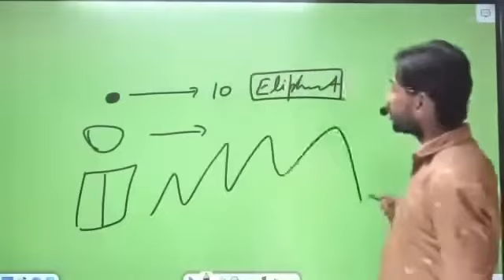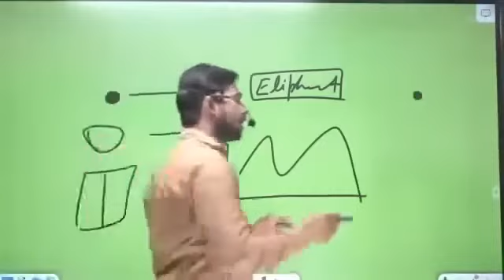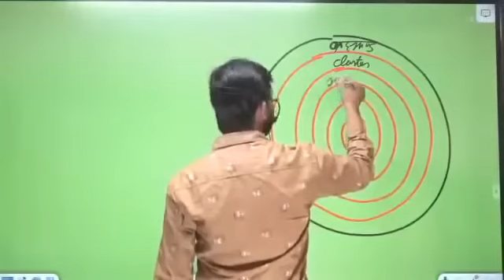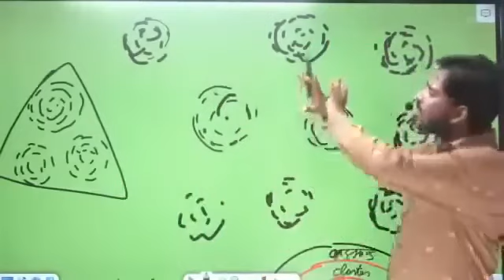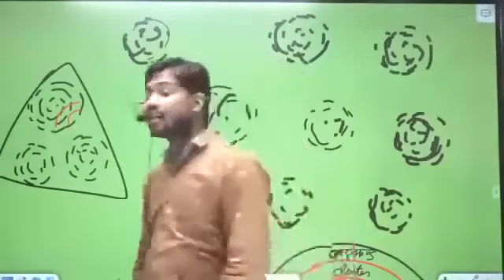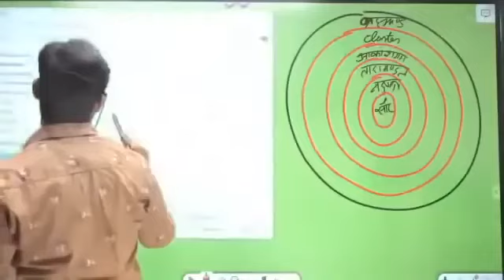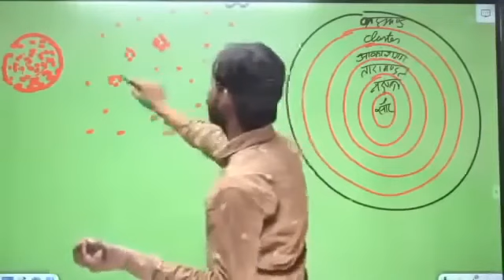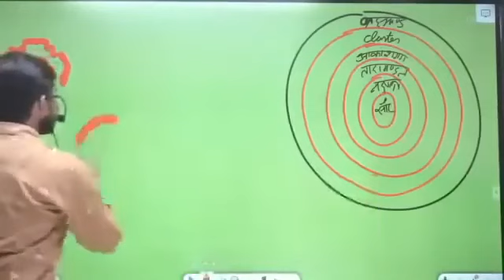Khan sir ptna ब्लैक होल किसे कहते